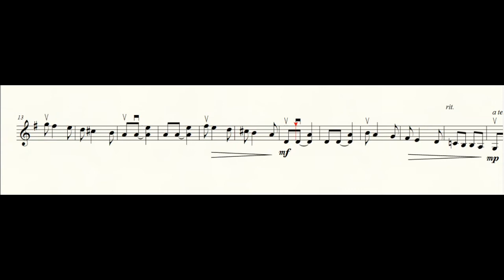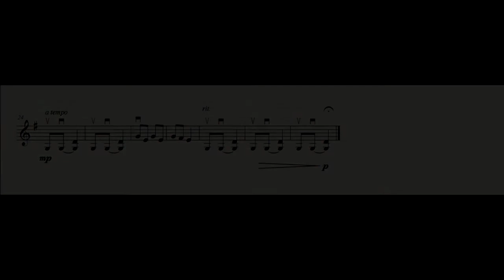Hornbill - Exotic Birds for Violin No. 7